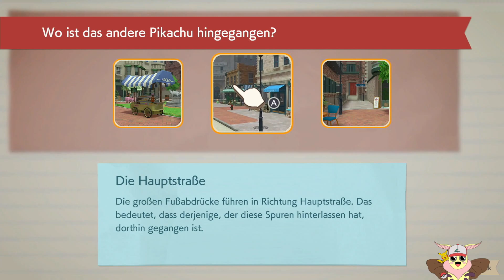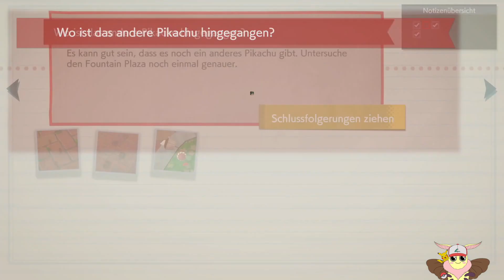Die Second Avenue. | Meisterdetektiv Pikachu kehrt zurück | Let's Play | Deutsch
In 'Meisterdetektiv Pikachu kehrt zurück' lösen wir zusammen an der Seite von Tim und Pikachu die Rätsel verschiedener Verbrechen, während wir das Mysterium um Tims verschwundenen Vater aufzudecken versuchen.
Können wir mit Hilfe von Pikachu und anderen hilfsbereiten Pokemon Tims Vater finden?
Finden wir es doch zusammen heraus!
Viel Spaß beim Zusehen und bis dann,

Tschüssi!

Datum der Erstveröffentlichung: 06.Oktober 2023
Entwickler: Creatures Inc.
Publisher: Nintendo